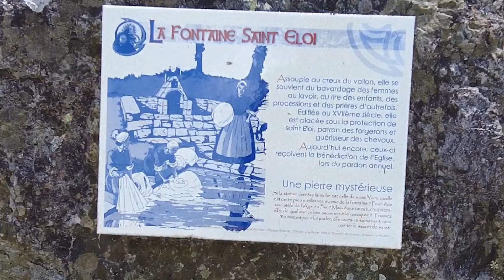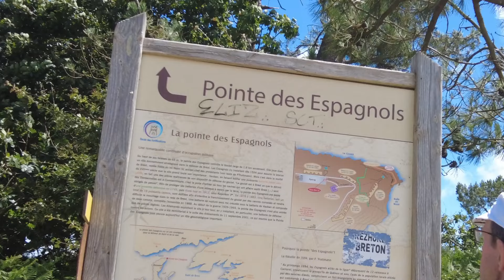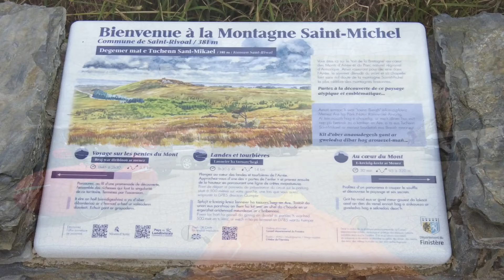La Bretagne centrale à vélomobile. Du 01 au 12 juillet 2024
Randonnée de 800 km à vélomobile organisée par le Vélomobile Club de France, de Chateaubriand à Camaret Sur Mer et retour au point de départ en 10 étapes.